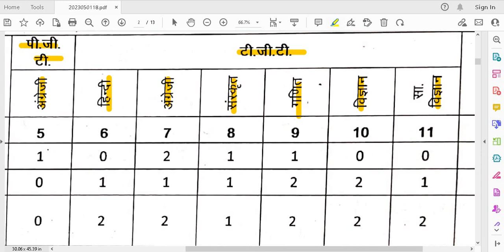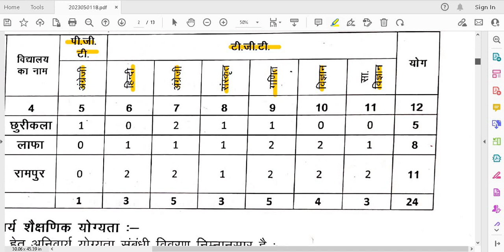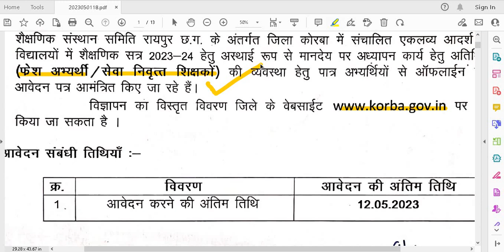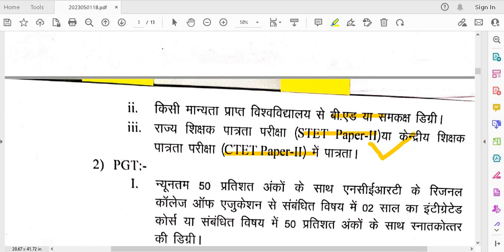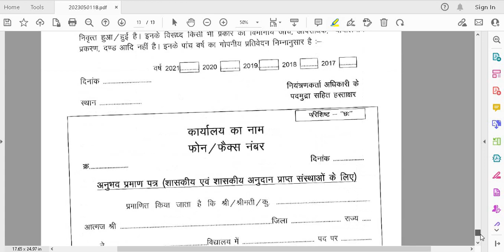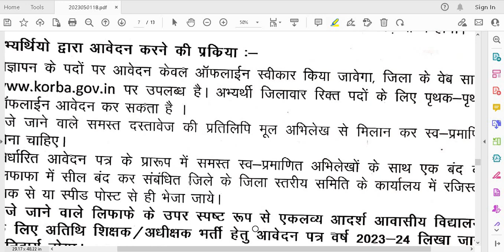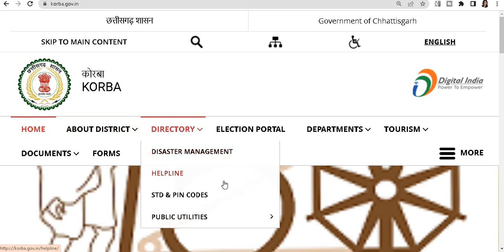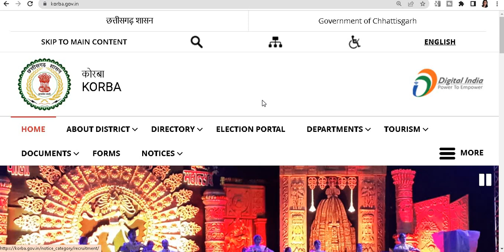EMRS NEW TEACHERS VACANCY 2023 II EKLAVYA RESIDENTIAL SCHOOL TEACHERS POSTS II AGE 21 - 65 Yrs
EMRS NEW TEACHERS VACANCY 2023 II EKLAVYA RESIDENTIAL SCHOOL TEACHERS POSTS II AGE 21 - 65 Yrs II NO FEE II SALARY UPTO 45000 Rs pm II